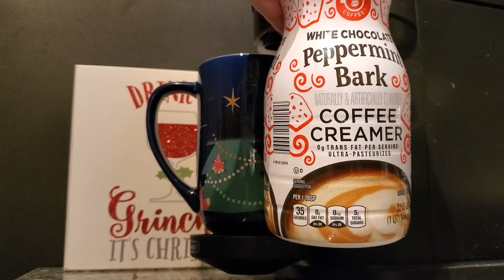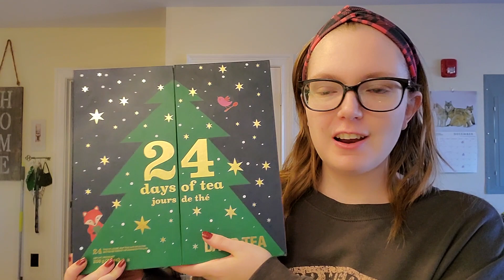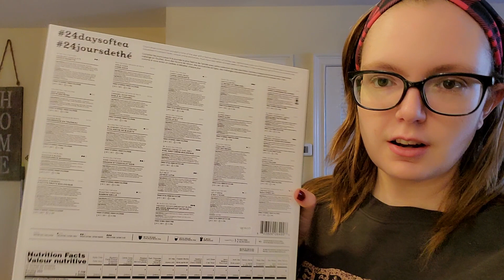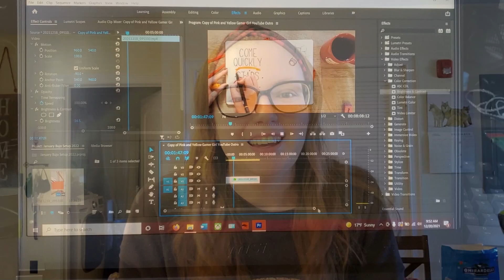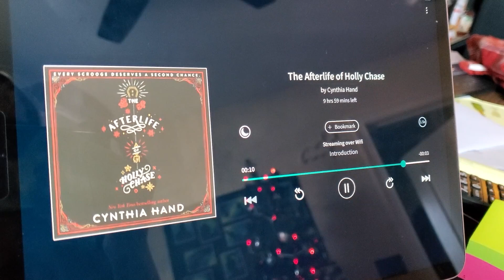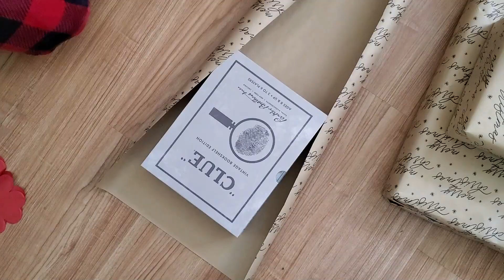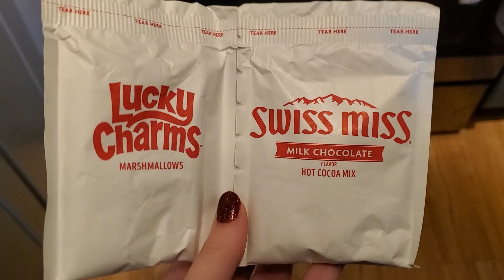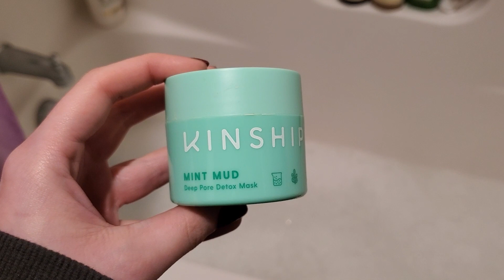Reading Christmas Books ALL Day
📚Scribd📚
Get 2 FREE months of audiobook/ebook streaming from Scribd! If you use my link, I also get a month free!